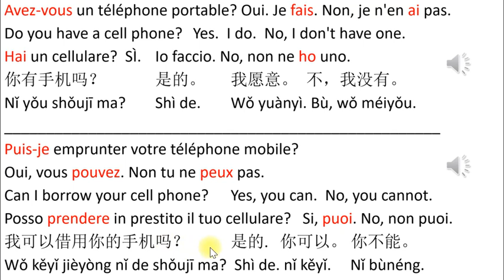Avez-vous un téléphone portable Learning Center: